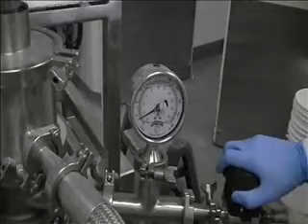Quadro CDS with UFI Clips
Quadro Liquids Processing demonstrates several continuous dispersion system (CDS) trials using Quadro UFI powder dispersion technology.

Each CDS is an extension of our ZC Powder Disperser, with the addition of Quadro's Uniform Film Interface (UFI) technology. The ZC alongside the UFI is designed to optimize dispersion efficiency and powder concentration control for critical applications.

The UFI technology allows for a high degree of control accuracy in continuous mixing applications, and the sealed environment around the UFI minimizes dusting in the process area.  The sealed environment also improves the ease of automation with the use of proximity sensors and machine isolation valves.